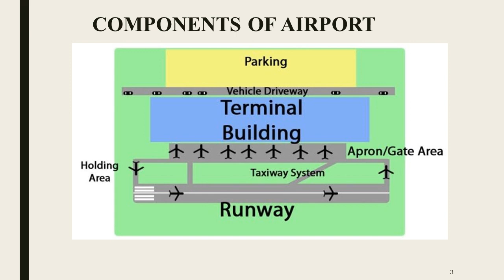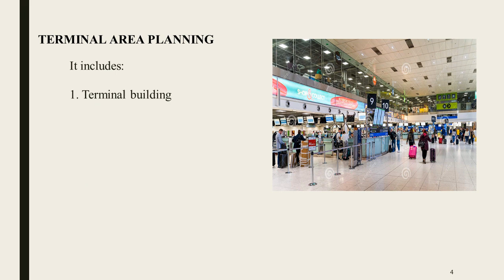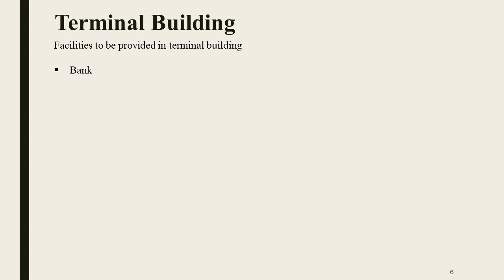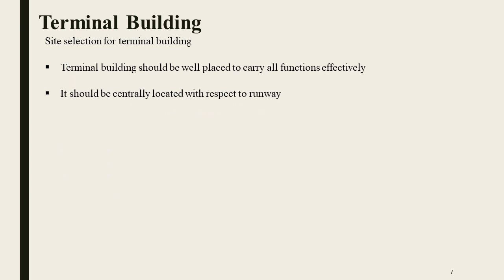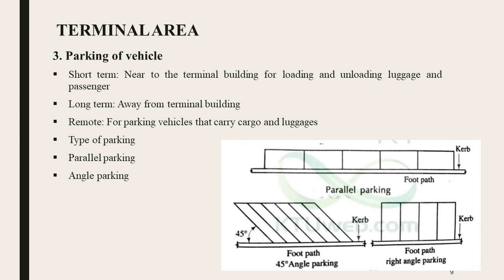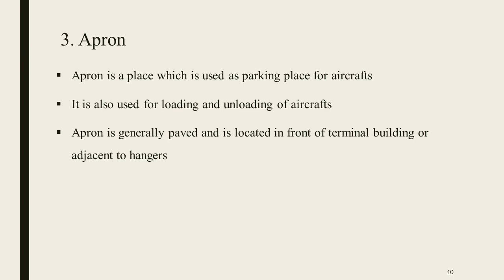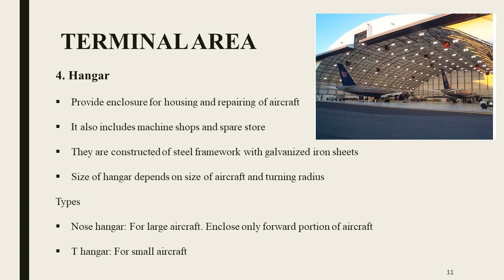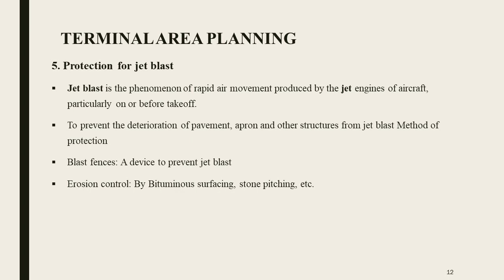TERMINAL AREA PLANNING